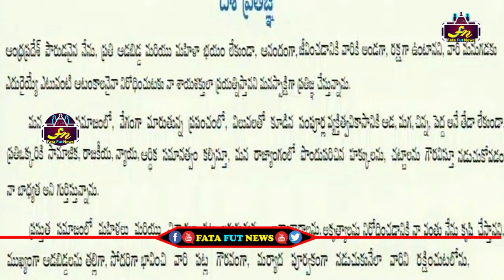MLA Rapka Varaprasad Pledging With YS Jagan | FFN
Watch#